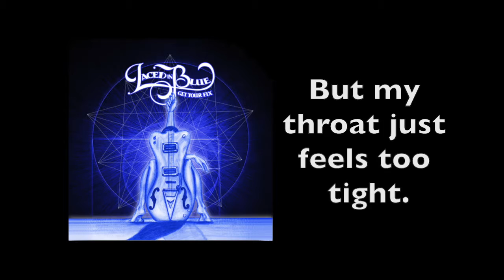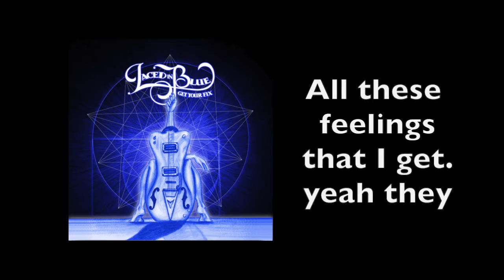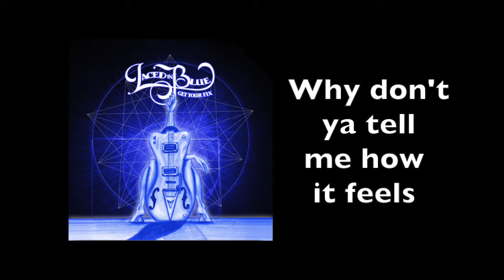Laced in Blue "Steal" (lyric video)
Sing along to your favorite Laced in Blue song "Steal."